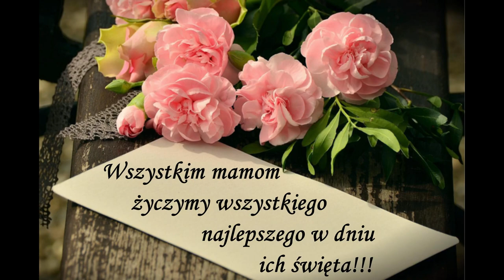Dzień Mamy 2022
Film nagrany przez kl. 1 PSP z okazji Dnia Matki.
Wszystkim mamom życzymy wszystkiego najlepszego z okazji ich święta!